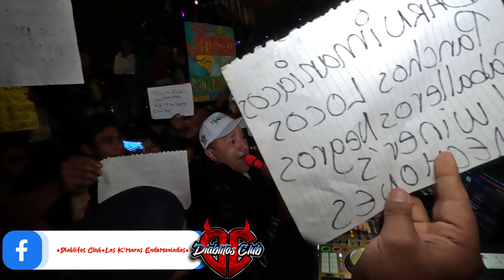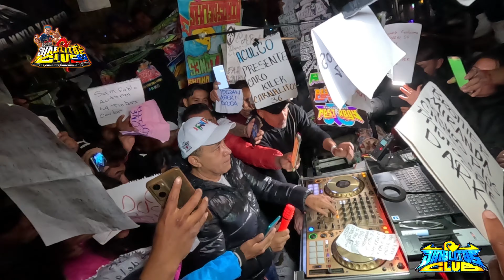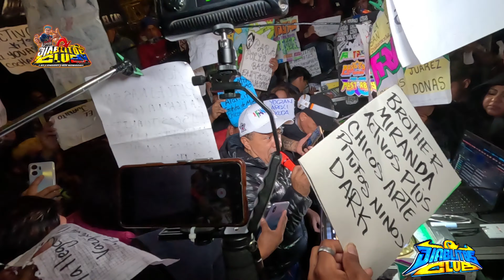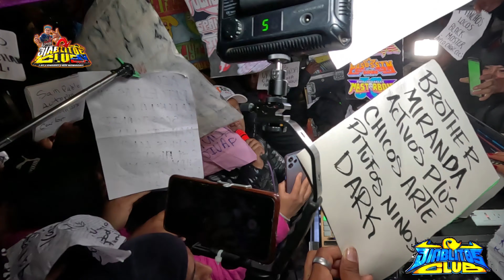🚩UNA CUMBIA QUE YA PUSO DE CABEZA A TODO 🇲🇽 "LAS CUMBIAS BUENAS" EXITO SONIDO FANTASMA SAN PEDRO TOT